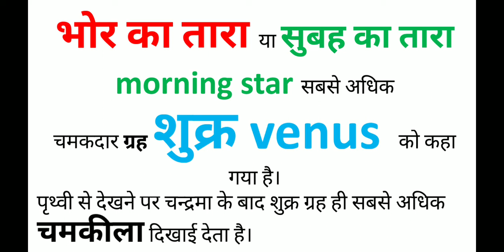कौन सा ग्रह भोर का तारा कहलाता है, भोर का तारा, which planet known as morning star, morning star